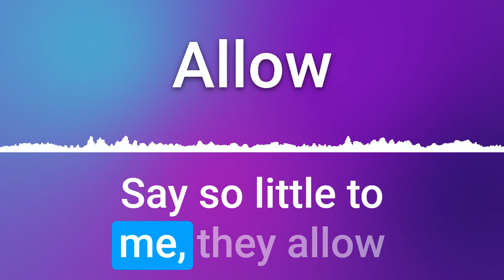How To Pronounce Allow (100% NATIVE Speaker!!)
Want to learn how to pronounce "Allow" like a native speaker?
Our pronunciation guide will take you through the pronunciation step-by-step, making sure you get it right every time.

Lexicon Pronunciations is your go-to YouTube channel for learning how to correctly pronounce words in different languages. Whether you're a language enthusiast or just looking to improve your pronunciation skills, our channel offers easy-to-follow tutorials on how to properly enunciate simple or complicated words in various languages. With our expert guides and native speakers, you'll be able to confidently navigate different accents and pronunciations, and expand your linguistic horizons. Join us and start perfecting your pronunciation today!